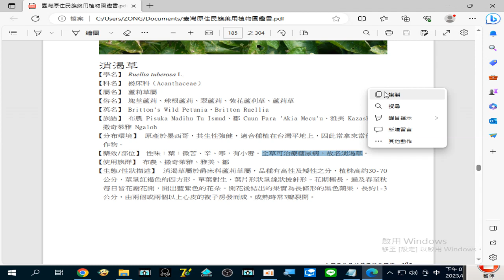錄製 2023 08 28#消渴草 全草可治療#糖尿病 ，故名消渴草19 47 09 706